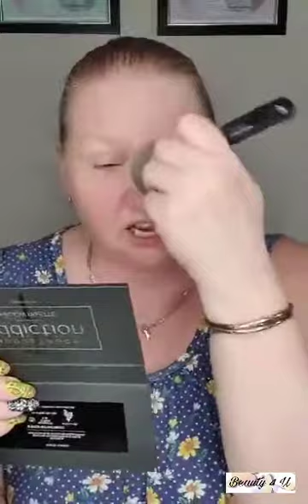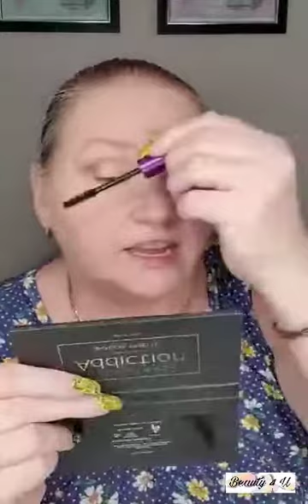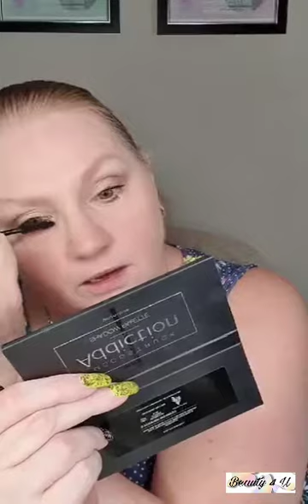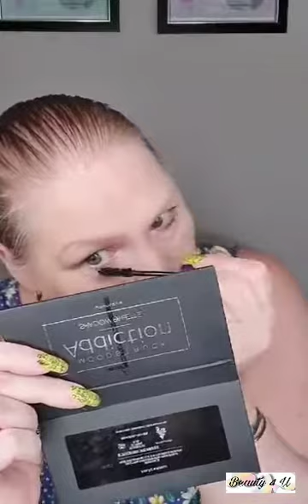Hi guys spray Foundation back on the 22nd May 2020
Hi Guy here is my Live today

Don't know why it didn't show up (facebook technical error)so it didn't on my wall 🤔

I wondered why no comments showed up so sorry if I missed your comments 🙈

Spray Foundation back on the 22nd , so jump on my pre- Order list 😍

You can fine me on these social media sites